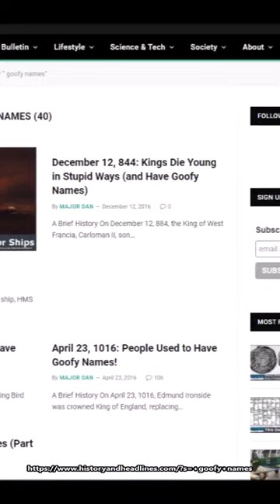History Short: What is the Goofiest Name of a Monarch?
On October 28, 1453, the Bohemian city of Prague witnessed the crowing of Ladislaus the Posthumous as King.

The text narrated in this video is from the original article